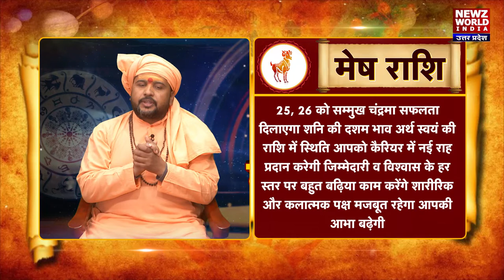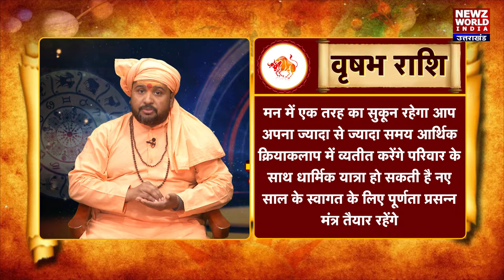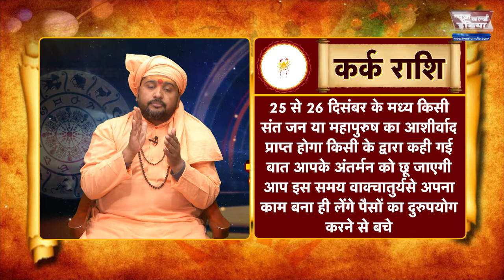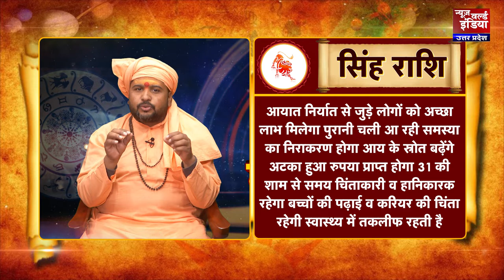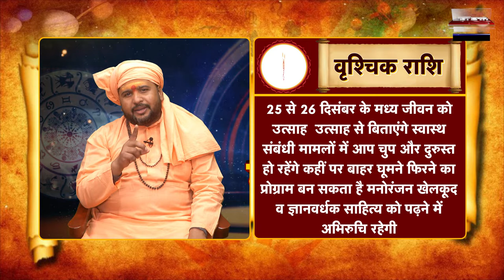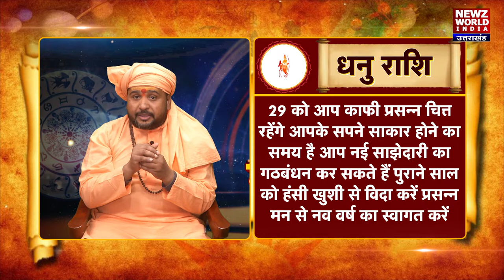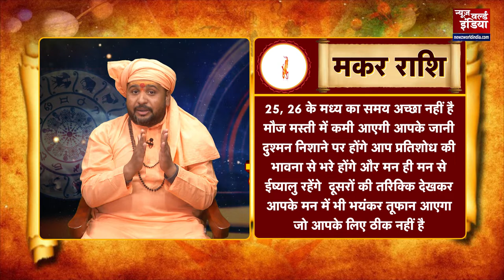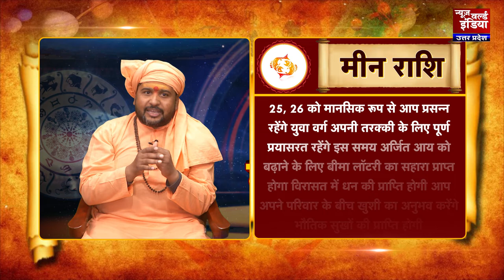25- 31 December KA RASHIFAL | सप्ताहिक राशिफल|भविष्यवाणी |Weekly Rashifal Horoscope|Newz world India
Today's Horoscope, Daily Astrology, Zodiac Sign for Friday, December 25, 2020

Newz world India के ज्योतिषाचार्य पं. चंद्रशेखर शर्मा (Pandit Chandrashekhar Sharma )बता रहे हैं आपका सप्ताहिक राशिफल, आप सभी 12 राशियों का भविष्यफल देख सकते हैं और अपने आने वाले दिन की प्लानिंग कर सकते हैं, तो चलिए जानते हैं किसके भाग्य में है खुशी है और किसे मिलता है गम, किसको मिलता है प्यार और किस पर होती है पैसों की बौछार।

mesh
vrishabh
mithun
kark
singh
kanya
tula
vrishachik
dhanu
maker
kumbh
meen

aries
taurus
gemini
cancer
leo
virgo
libra
scorpio
sagittarius
capricorn
aquarius
pisce